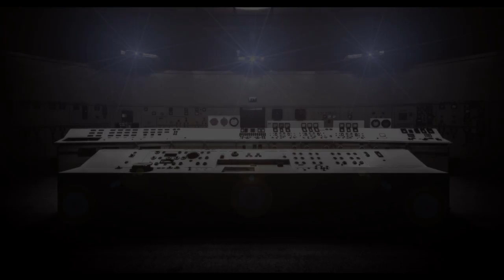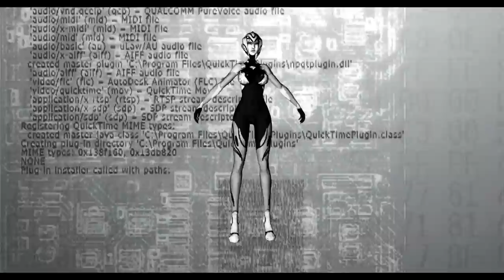Oscar Fynn Rove ♥ Android [Official Music Video] Alternative Rock Song - About Cybernetics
"ANDROID" by Oscar Fynn Rove

Oscar Fynn Rove is a French Indie /Alternative / Pop/ Rock band
Oscar Fynn Rove est un groupe de Pop / Rock / Rock alternatif Français et indépendant qui chante ( le plus souvent) en anglais
Oscar Fynn Rove es una banda de indie rock
Oscar Fynn Rove é uma banda de rock indie

Lyrics:
You can talk.
You can smile.
You can laugh, run or walk.
Do many things better than humans I do.
You can cook.
Clean the house.
Read a book, shut your mouth.
Behave like a perfect spouse
But a shadow hangs over.
This idyllic picture.
Will you be sad, will you cry.
The day when I die.
You're well bred.
Highly educated.
Beautiful as day one, you don't age.
You were designed for me.
You can play.
You can scream.
You can kneel or lie down.
You always know how to entertain me.
This idyllic picture.
This idyllic picture.
You can't love me, you won't cry

Titre
ANDROID (November 2019)
Artiste
Oscar Fynn Rove

Concédé sous licence à YouTube par Oscar Fynn Rove et la SACEM

This video was made with free of rights pictures from Pixabay.com
We'd like to thank the photographers.